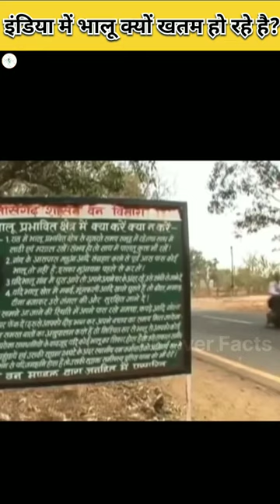इंडिया में भालू क्यों खतम हो रहे है? by Forever Facts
Degradation and loss of forests (caused by fire, overgrazing and over-extraction of forest resources) are believed to have resulted in a 40% decline in the sloth bear's population over the last 30 years.
So, in this video we are going to tell you about why bear population in india are decreasing.

Forever Facts :- This video is all about facts, news and motivation.
Note - The video is only for knowledge and information purpose, not to hurt anyone's feeling.
(1) - This video is no negative impact to the original work. {It would actually be positive for them}

Thanks for supporting Forever Facts